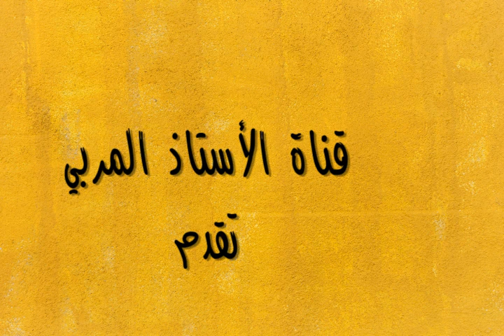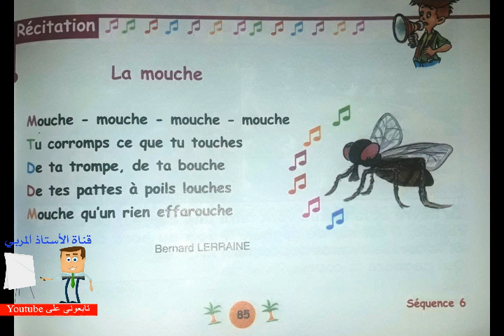Poésie : La mouche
La mouche
La mouche
La mouche
La mouche
La mouche